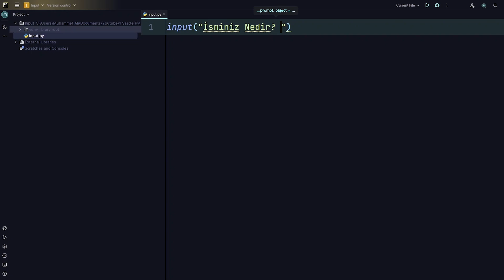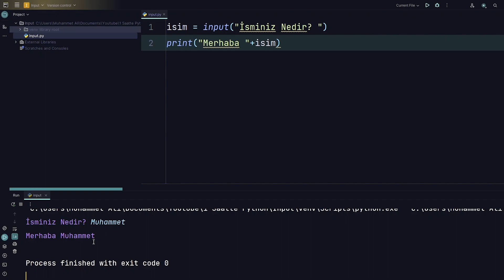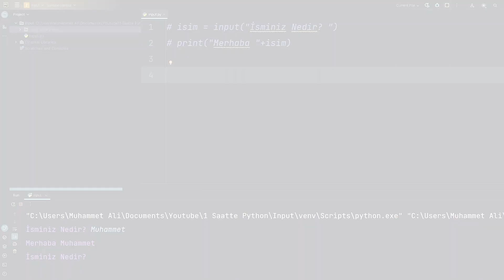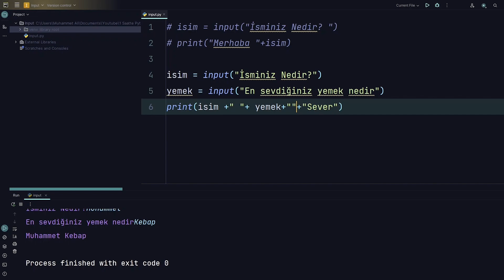Python Kullanıcı Girişi - Python Input Fonksiyonu - Python Dersleri #5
Python dersleri serisinin 5. videosu olarak, bu videoda Python ile kullanıcı girişini, input fonksiyonu ile kullanıcıdan veri çekmeyi gösterdim.

Youtube'da bir çok Python tutorial, Python course, Python tutorial for beginners gibi içerik var fakat Türkçe kaynakların azlığı sebebiyle bu videoyu yaptım. Umarim beğenirsiniz.